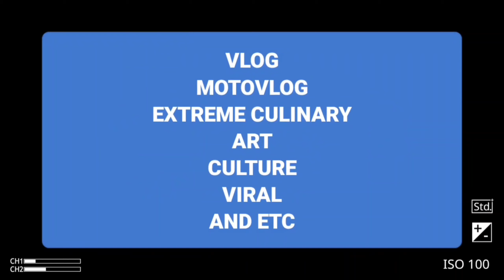HAMPIR RICUH. Upacara Tradisi Berebut Gunungan Bersih Desa Gentungan Karangmojo, Gk. 2 jt x ditonton